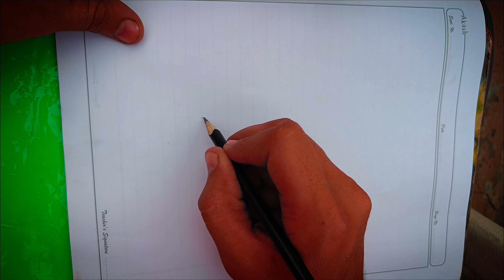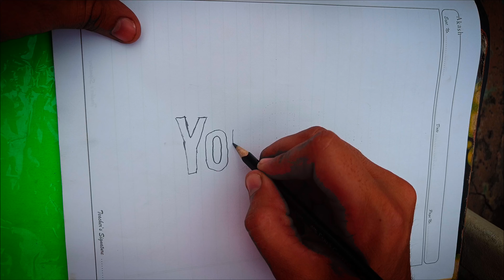घर पर बनाया You tube का Logo. Day- 13. (💯 special days) 17/07/2024